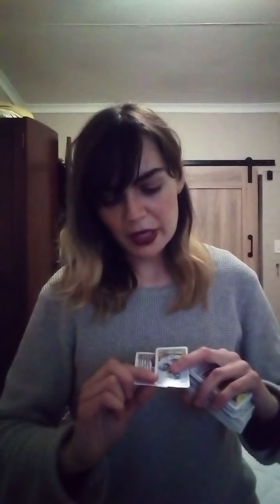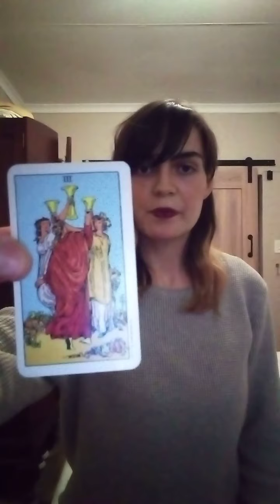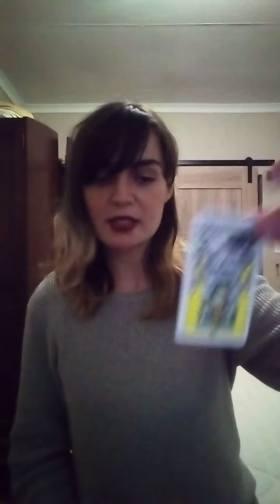A Message for Gemini - August 2021 ♊🃏